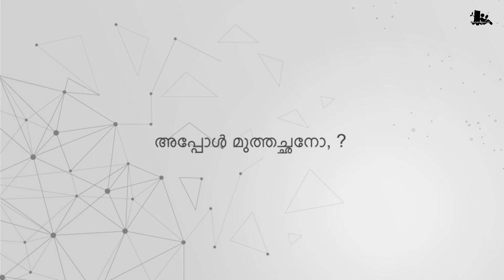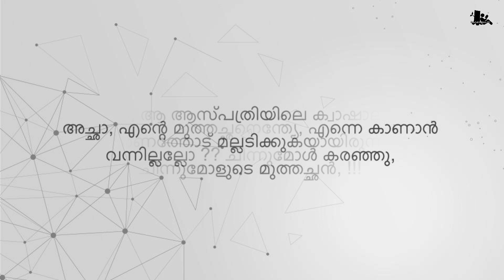പേരക്കുട്ടി രക്തത്തിൽ കുളിച്ച്, മുത്തച്ഛൻ നാട്ടുക്കാരുടെ പിടിയിൽ ! | Malayalam Kathakal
Aksharathaalukal Malayalam Kathakal
Title: പീഡനം, ! (കഥ )
രചന: ഷൗക്കത്ത് മൈതീൻ

(Note: നിങ്ങളുടെ സ്വന്തം രചന ആയിരിക്കണം കൂടെ മേൽ വിലാസമോ ഫോണ് നമ്പറോ  ഫേസ്ബുക്ക്‌ പ്രൊഫെയിലോ എഴുതണം )